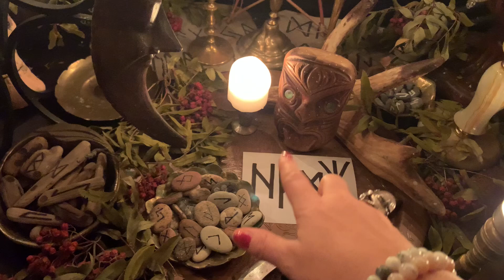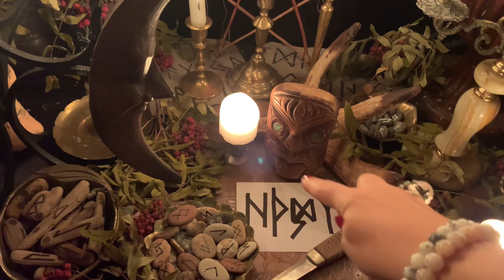✡️Runų magijos ritualas negatyvo griovimui.